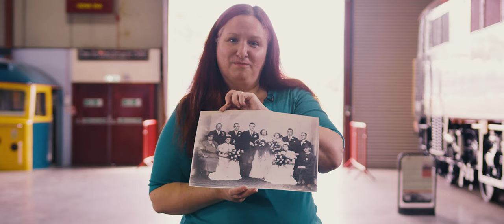Crewe GBR HQ - 'Heart of Rail' film trailer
We have submitted a bid for Crewe to be the home of the new Great British Railways headquarters.

As a town which has been at the heart of Britain’s rail network for decades, Crewe has an exceptionally strong case to win this competition and is one of six towns and cities shortlisted to become the home of this important new public body.

Demonstrating strong public support is a vital part of the bidding process. To support this, we have created a short documentary called ‘Heart of Rail’ which will be launched this week. Here’s how you can get involved.

You’re invited to join us online for our 'Heart of Rail' film premiere.